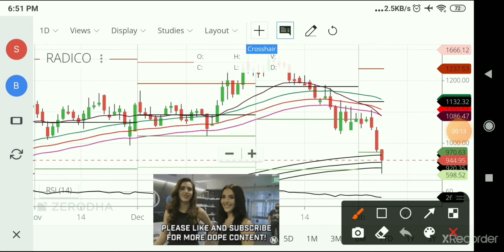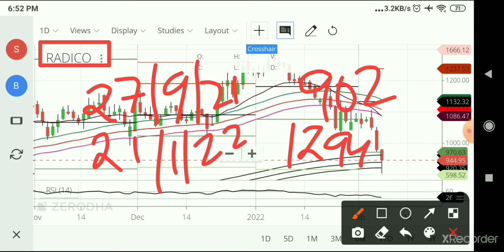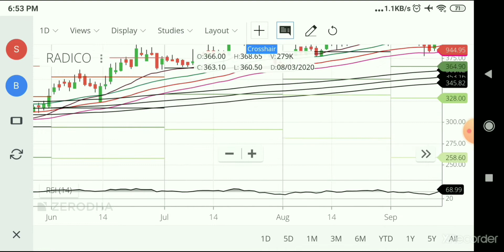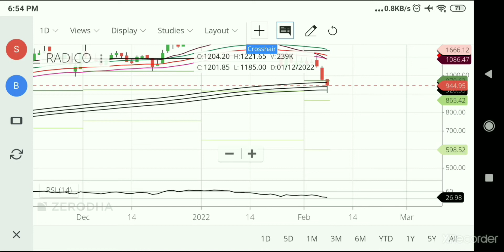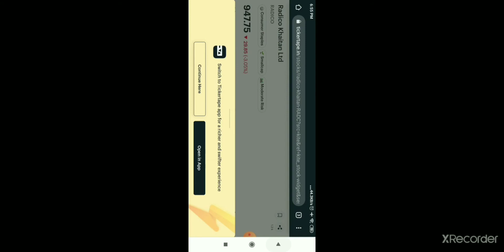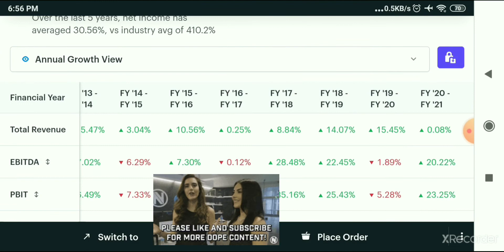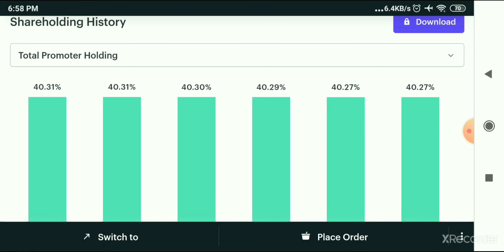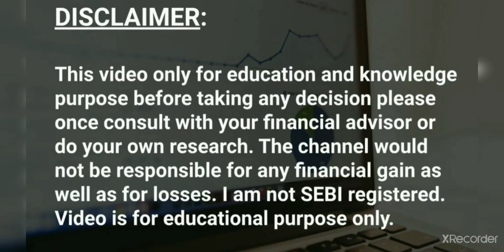RADICO News | RADICO Share Fundamental & Technical Analysis | RADICO Stock target